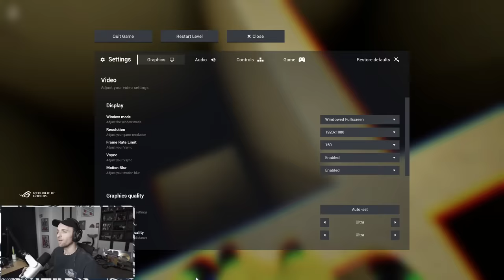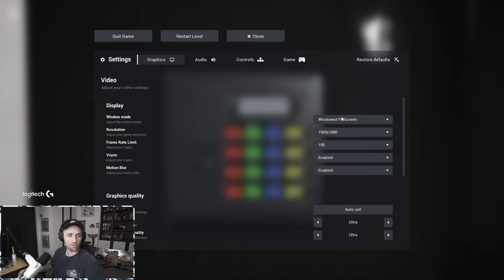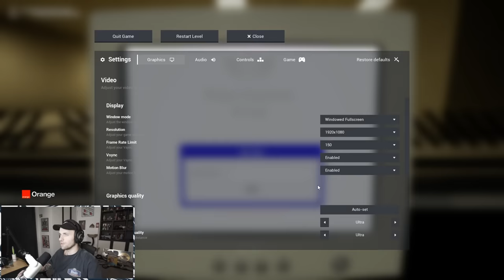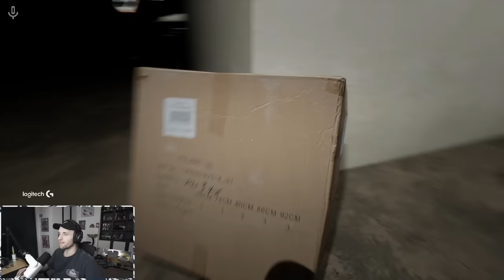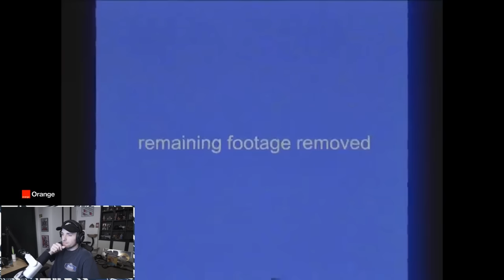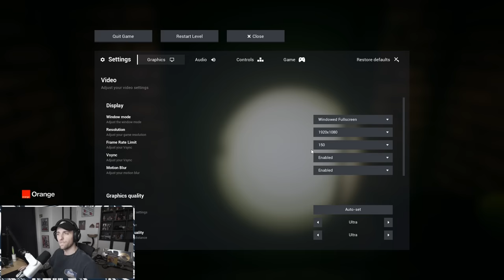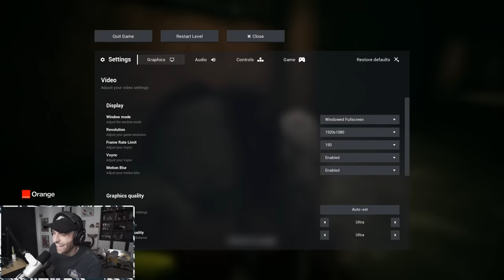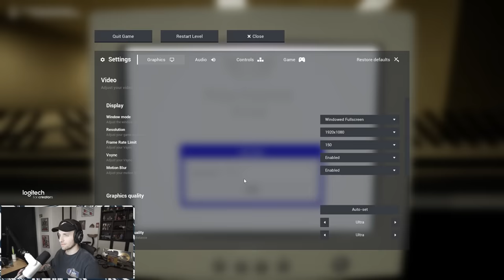Escape the Backrooms (Partie 1/2) - Rediffusion Squeezie du 08/02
⚠️ Le jeu a été refait et il y a des nouveaux niveaux !